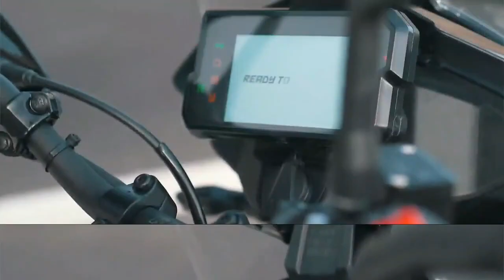2.40 லட்சத்தில் புதிய பைக்கை களமிறக்கும் KTM நிறுவனம் | KTM Adventure 250 VS RE Himalayan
2.40 லட்சத்தில் புதிய பைக்கை களமிறக்கும் KTM நிறுவனம் | KTM Adventure 250  VS RE Himalayan